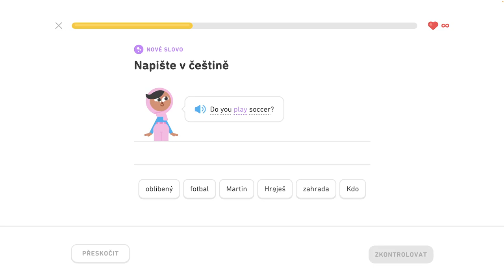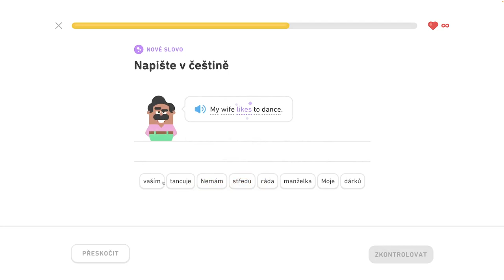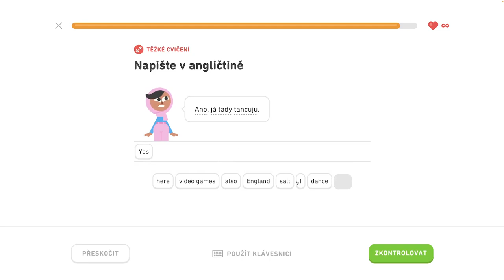🇺🇸 S1, J4 - Popište svoje koníčky 3/6 - Popište svoje koníčky, objednajte si v reštaurácii